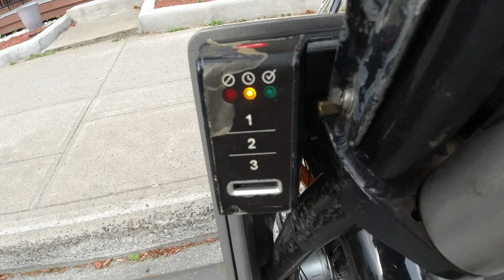Montreal's Crazy Weather + Being a YouTuber (🐢🚶‍♂️🗣 Ep1)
A walk and talk video in Montreal, Quebec, Canada. Filmed May 26th, 2021

1st Camera
2nd Camera